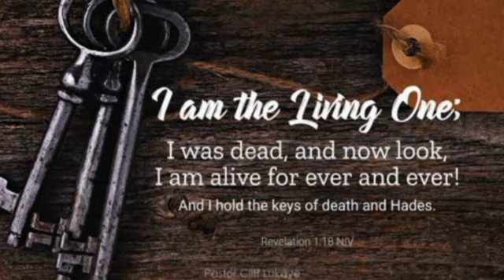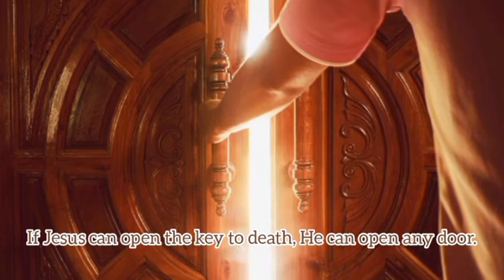Dia Memegang KunciNya - Renungan Pagi 26 Feb 2024